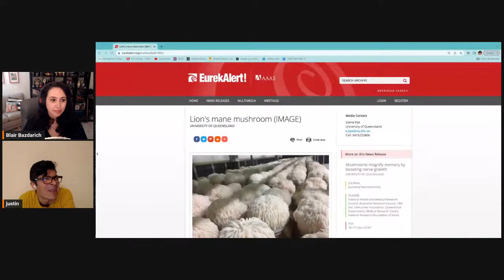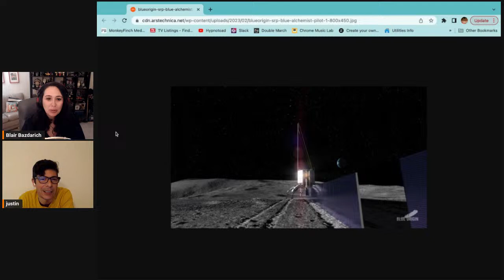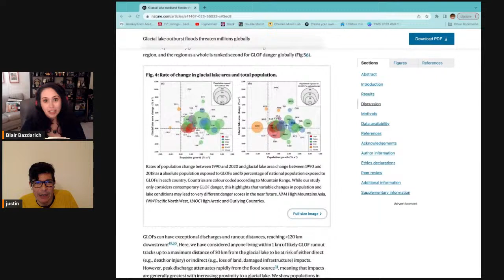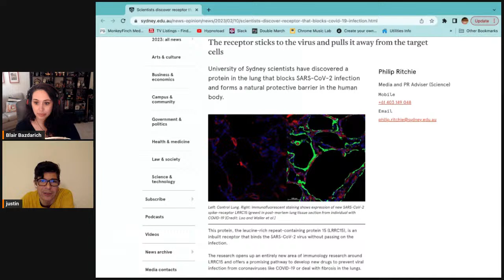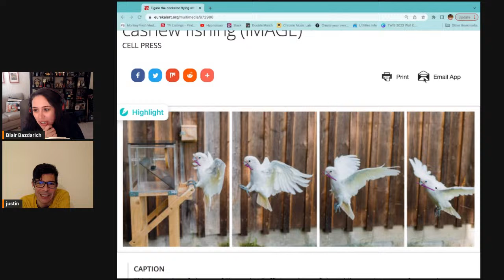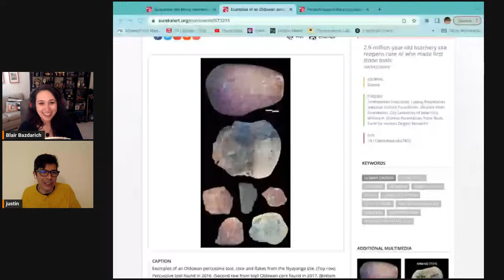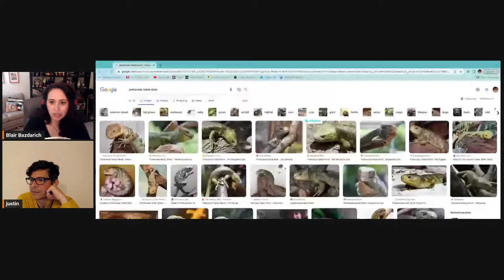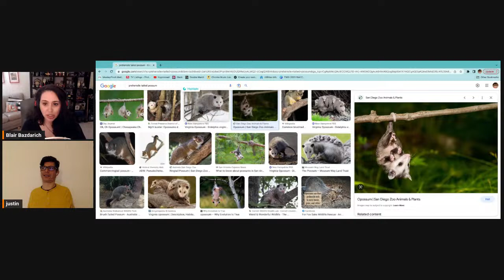What's going on up there? - This Week in Science (TWIS) - Episode 913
What happened 'This Week in Science'??? Find out more with TWIS - the best weekly science news podcast!

(0:00) - Recording Start
(1:59) - Intro, Dr. Kiki
(2:20) - Disclaimer! Disclaimer! Disclaimer! - Justin
(4:40) - Opening Theme Music
(5:16) - Opening "Good Science!" Greetings with Blair & Justin — Dr. Kiki is feeling a bit ill this week, but hopefully will re-join us next week!

(8:08) - Quick Science Bytes! —

(8:11) - Mushrooms magnify memory by boosting nerve growth [in mice 🐁], Justin
(12:43) - Blue Origin makes a big lunar announcement without any fanfare, Blair
(16:32) - Glacial lake outburst floods threaten millions globally, Justin
(28:01) - "Impossible" new ring system discovered at the edge of the solar system, and scientists are baffled, Blair

(35:33) - And we're at the break!

• Twitter — @TWIScience
• Instagram — @TWIScience

(35:43) - TWIS Covid-19 Update
* NPR - How are the COVID-19 vaccine and booster campaigns going in your state?

(35:49) - Scientists discover receptor that blocks COVID-19 infection, Justin

(40:55) - Another break!

(41:05) - Become a TWIS Producer! Please support us through Patreon

(41:25) - And we're back from the break!

(41:25) - Blair’s Animal Corner
(41:34) - Blair’s Animal Corner Theme
(41:57) - Snakes can hear more than you think, Blair
(47:51) - Sheep who experience the same shared stress event tend to bond over it, Blair
(54:46) - Cockatoos know to bring along multiple tools when they fish for cashews, Blair

(1:02:04) - Another break!

(1:02:35) - Help support TWIS by buying our great Schwag at our TWIS Zazzle Store, including many pieces of art & design by our own Blair Bazdarich!

(1:02:45) - And we're back from the break!

(1:02:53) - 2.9-million-year-old butchery site reopens case of who made first stone tools, Justin
(1:16:16) - But Wait: What if The Hypothetical Planet Nine Has Moons?, Justin
(1:28:31) - Fast-Acting Nonhormonal Male Birth Control Prevents Pregnancy in Mice, Blair

(1:38:10) - Show Wrap-up + volunteer thank you's.

(1:38:58) - Thank you’s to our Patreon Sponsors

(1:41:42) - End Theme

(1:43:06) - The After Show! - Justin is back "Justin Time." Get it? Get it? Young Felix & his sippy cup make another appearance.  It's a race of technology. Felix: he is chaos. Blair requests from TWIS Minions that we need a new TWIS End Theme — please send your submissions. Blair has concerns about Podcasts. Blair advocates for Humans to have fully prehensile tails. Skinks. And much, much more …